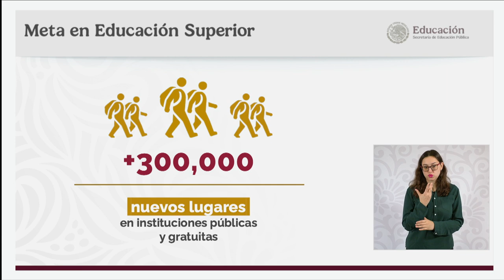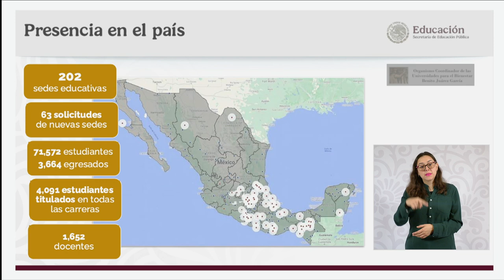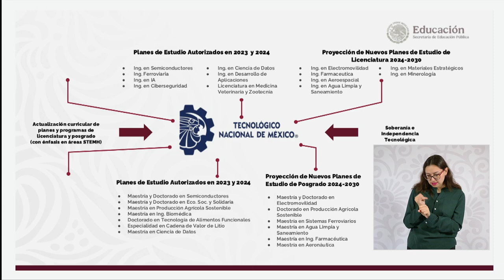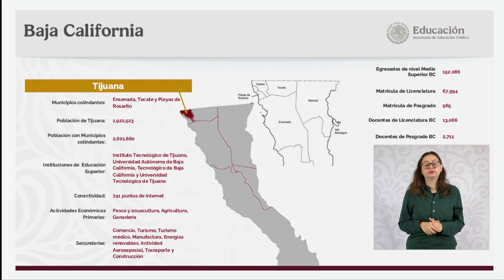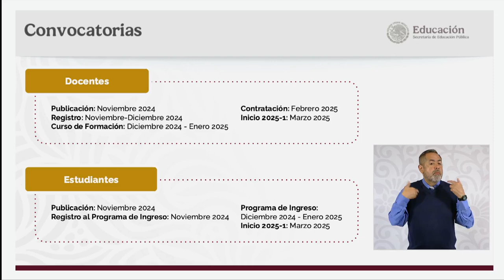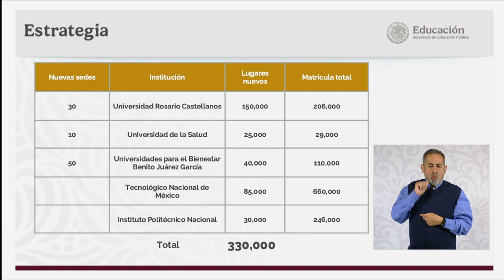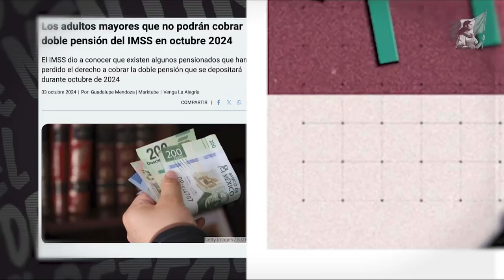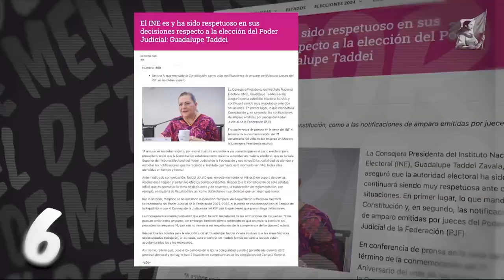MAÑANERA claudiasheinbaum | 23 DE OCTUBRE 2024